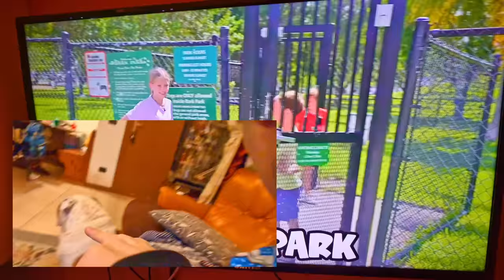¡¡ME SECUESTRAN VLAD y NIKI mientras JUEGO su APP!!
¡Vlad y Niki me secuestran mientras juegan a su aplicación porque descubrí su secreto y no quieren que se lo diga a nadie!